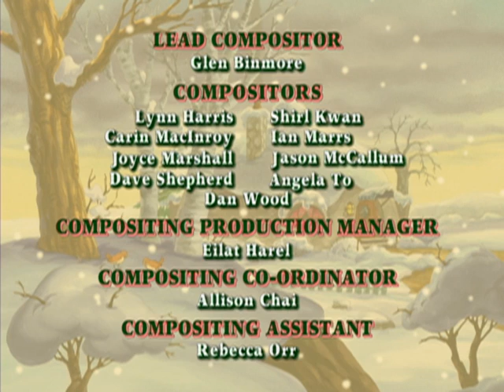Franklin: Franklin planta uma árvore / Franklin, o herói - Ep 32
Franklin perde o interesse em plantar sua árvore do Dia da Terra, quando ele vê o quão pequeno é. Graças ao Sr. Heron, o naturalista vila, Franklin descobre o potencial do seu pequeno mudas.

Os atributos de um verdadeiro herói são redefinidos quando Franklin e Caracol renunciar a oportunidade de conhecer sua celebridade banda desenhada favorita, a fim de ajudar um vizinho em necessidade.